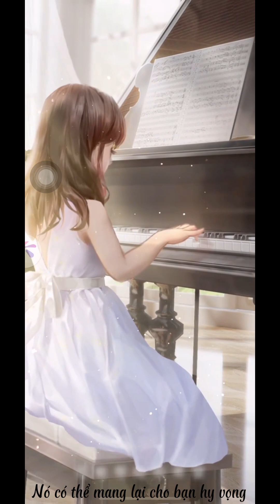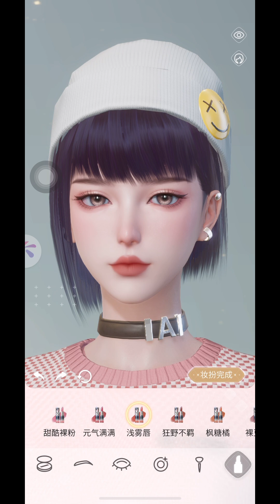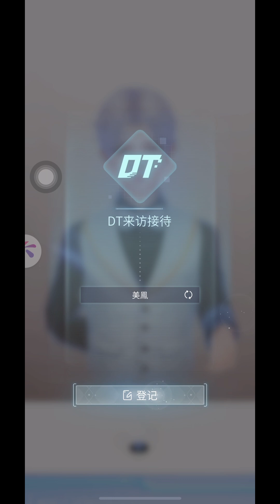[ Du Lala's Promotion / Đỗ Lạp Lạp Thăng Chức Ký ] Official Gameplay - 杜拉拉升职记 - Mobile Games - (1)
杜拉拉升职记 - Du Lala's Promotion / Đỗ Lạp Lạp Thăng Chức Ký ra mắt ngày 28/2/2023

Trò chơi di động phát triển nơi làm việc ở thành thị đích thực "Du Lala's Promotion" lấy thành phố tương lai, nơi thời trang và công nghệ đan xen làm nền để tạo ra bầu không khí làm việc thực sự cho bạn và trải nghiệm sự phát triển và cuộc sống của một người làm việc thời đại mới trong một thành phố thời trang. Mặc quần áo lộng lẫy, tô son môi quyến rũ, thoa phấn mắt nồng nàn, thể hiện thái độ, lựa chọn lối sống, không quan tâm đến lời nói của người khác và tạo dựng cuộc sống của riêng mình theo cách bạn thích nhất.

Nó không chỉ linh hoạt mà còn không có giới hạn!

Game di động “Du Lala's Promotion” lấy bối cảnh ở một thành phố tương lai, bạn sẽ trở thành một người mới đến nơi làm việc vừa mới vào công ty Fortune 500. Bước sang một giai đoạn mới của cuộc đời, bạn sẽ cảm nhận được những cảm xúc trái ngược nhau là hào hứng nhưng lại bối rối. , và kinh nghiệm sống cần được giải quyết gấp. Những bí ẩn, cơ hội và thách thức mới đã đến, bạn sẽ tiếp tục làm việc chăm chỉ, ngày càng tự tin và cuối cùng biến thành ngôi sao sáng nhất nơi làm việc. Trò chơi kết hợp các lối chơi như véo mặt, mặc quần áo và thú cưng, cũng như các trò chơi nhỏ thông thường và thú vị như du lịch nghỉ dưỡng, mua sắm, v.v., cho phép bạn tận hưởng một nơi làm việc sảng khoái và cuộc sống thời trang trong bầu không khí thoải mái.

Nhà phát triển Friend Times 🌟

Bạn có thể tải game tại AppStore hoặc Androids 🤭🤭

Vui lòng không re-up lại video ạ 🤗🤗